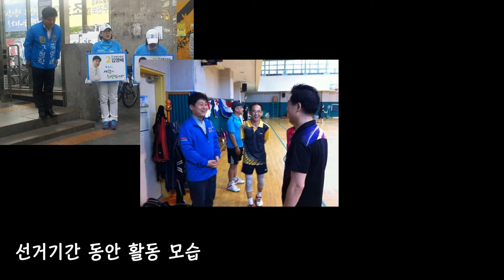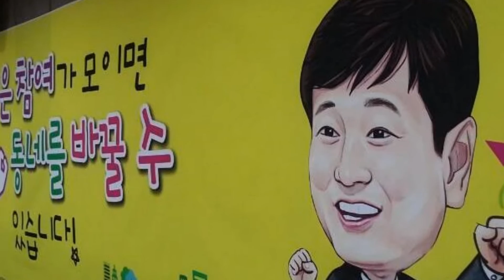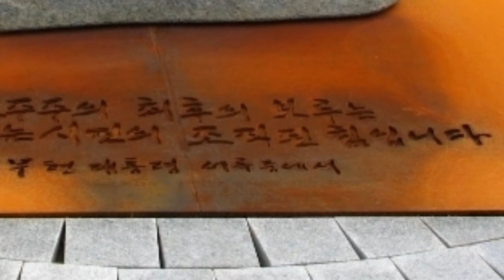와보숑이 만난 사람] 마을민주주의를 꿈꾼다! 김영배 성북구청장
*좋아요는 '기본', 공유는 '필수'

지방선거가 끝나고 민선6기 구청장이 취임한지 한 달을 향해 가면서 성북구도 민선6기 구정활동 전반의 방향과 세부적인 사업구상들을 정리하고 있는데요,

와보숑TV가 김영배 성북구청장을 만나
사람이 희망인 '마을 민주주의'에 대한 이야기와 앞으로의 구정활동에 대한 구청장의 생각과 계획들을 들어보았습니다.

[주요 인터뷰내용]

- 이번 선거에 임했던 마음가짐과 느꼈던 것들
- 민선6기동안 이루고가 하는 마을의 모습
- 구청장이 주창한 '마을민주주의'의 의미
- 젊은 후배 정치인들에게 당부하는 이야기

새로운 시작을 앞두고 성북구를 위해 열정을 쏟는 김영배 구청장의 모습과 부담스러운 질문에도 허심탄회하게 이야기를 풀어가는 인간적인 모습을 함께 보실 수 있는 이번 영상에 많은 시청 부탁드립니다.